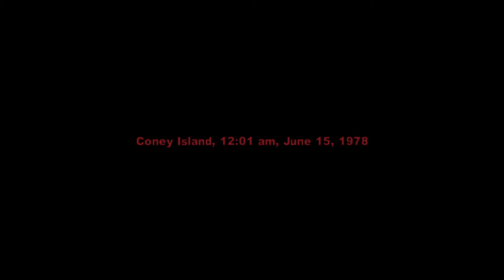The Warriors - Heavy Muscle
2 Warriors VS About 100 Destroyers most got wrecked RIP Destroyers You Got Messed Up